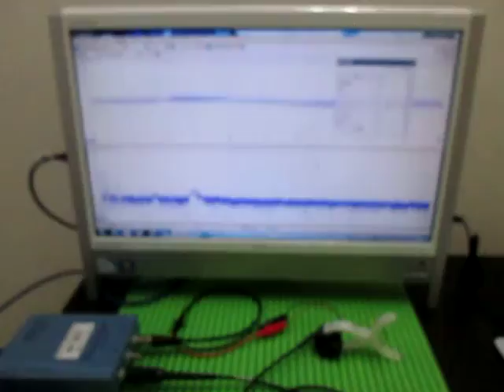音と超音波の組み合わせによる、超音波実験 ultrasonic-labo